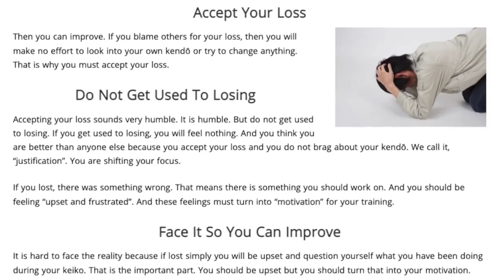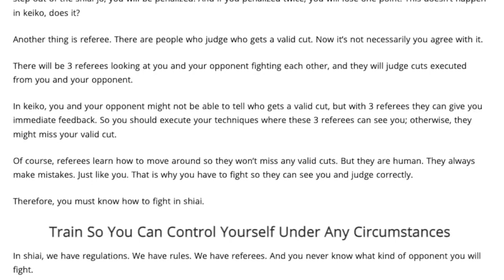Kendo Study: Practice Knowing the Nature of Shiai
This video is to teach you how to practice kendo so you will be good at shiai as well. There is no shiai kendo, exam kendo and so forth. Kendo is kendo. Practice so you can be GOOD!